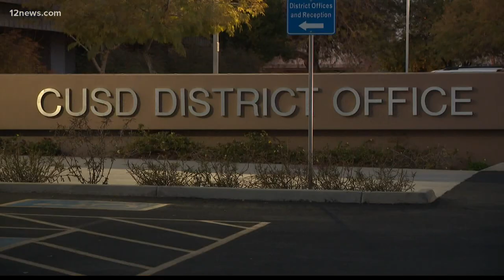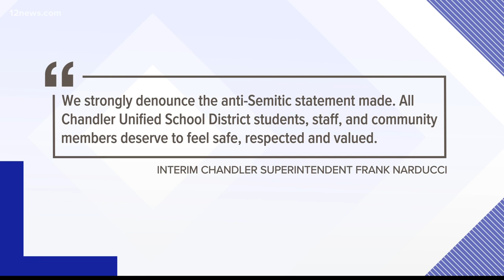Woman has anti-Semitic outburst at Chandler School Board meeting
A woman named Melanie Rettler, who is not a Chandler parent, made an offensive, anti-Semitic claim at a recent Chandler School Board meeting. A parent with a child in the Chandler school district said she wasn't surprised.